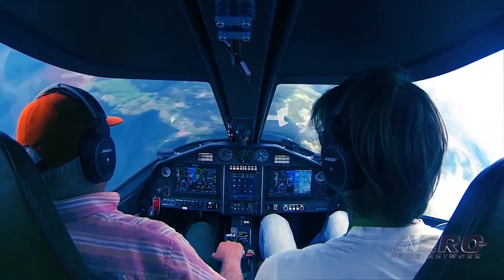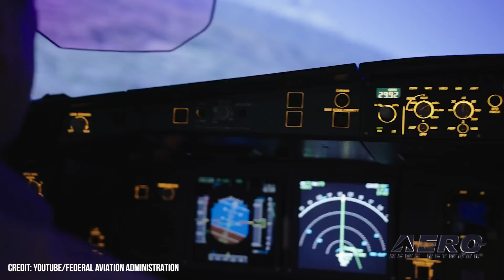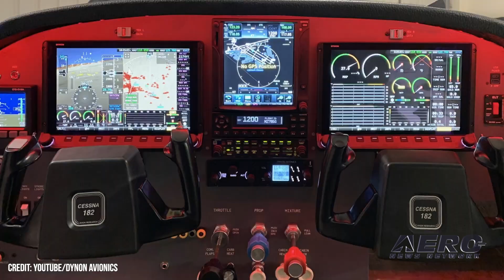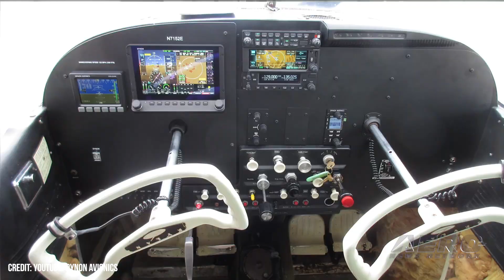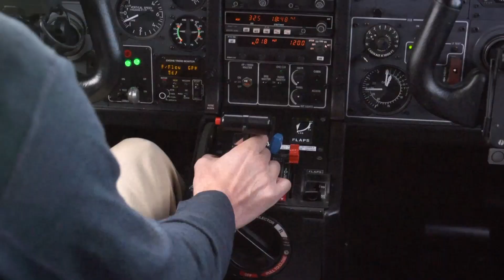Airborne 03.02.22: Balloon Fiesta v ADSB, Dynon Fast-Install, SpaceX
Also: Sun 'n Fun 2022 Stringers, PlaneSense-Gogo, FAA Empowers Boards, RV-12 SB

The FAA has addressed some worries of locals eager to see the continuation of the Albuquerque International Balloon Fiesta, set for its 50th anniversary. Local event planners have been concerned over certain regulations that they worried would force the affair out of its home due to airspace restrictions and the lack of ADS-B equipment in the balloons. The city prides itself as "the hot air balloon capital of the world", and worries that ADS-B restrictions will neuter the industry in Albuquerque. Dynon has capitalized on the homebuilt assembly market with their new line of FastTrack avionics setups. The systems streamline the often tiresome process of wiring a panel, with Dynon SkyView modules, displays, electrical harnesses, and racks readied for installation out of the box. Their near domination in the LSA segment has earned them many fans, not just because of the affordability in comparison to larger name brands, but the company's response to its core audience of home builders and sport aviators. NASA has awarded another trio of missions to SpaceX for more of their crew transportation services to the ISS, reaffirming the use of the company for 6 more Crew missions in all. The modification to their previous Commercial Crew Transportation Capability (CCtCap) contract reaffirms the agency's reliance upon SpaceX. Now, the company will launch a total of 9 missions, 3 more than initially expected at the outset of the CCtCap program... All this -- and MORE in today's episode of Airborne!!!

Airborne 03.02.22 is chock full of info in this Daily News Episode, Wednesday, March 2nd, 2022... Presented by Aero-TV veteran videographer and Airborne Host Holland Lee. Holland is supported by ANN Chief Videographer Nathan Cremisino, as well as ANN CEO/Editor-In-Chief Jim Campbell. This episode covers:

Albuquerque's Concerns Over Balloon Fiesta Addressed
Dynon Announces Fast-Install Line
SpaceX Awarded 3 Additional Crew Missions
ANNouncement: Now Accepting Applications For Sun 'n Fun 2022 Stringers!!!
PlaneSense Standardizes on Gogo
FAA Empowers Boards in Certification Process
Van's Issues RV-12 Service Bulletin